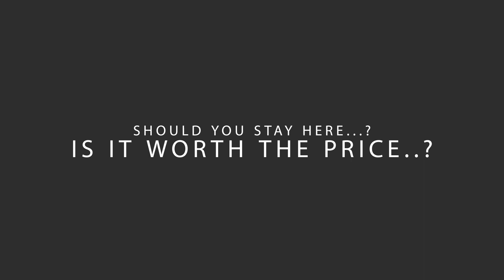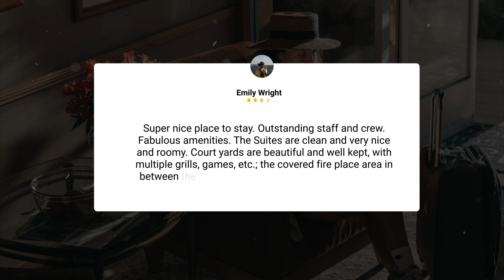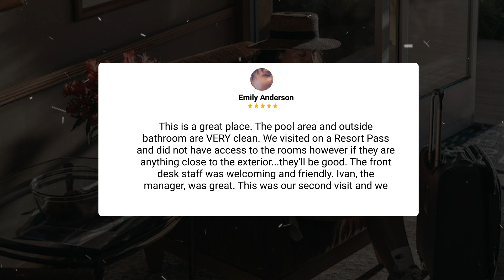Marin Suites Hotel Review - Is It Worth The Price?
In this video, we reviewed the Marin Suites Hotel based on its price, quality, value for money, and more. We also gave it ratings based on the travel type and more.

 Additionally, we'll provide you with insights into the nearby attractions and activities that you can enjoy during your stay at Marin Suites Hotel. Whether it's exploring the local culture, sightseeing, or shopping, we've got you covered.